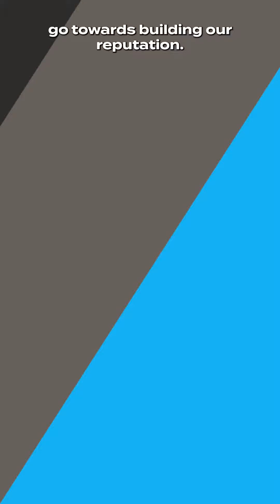Clip from Explained by a Gamer: Reputation 👾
Our Co-Founder, Tariq Ali Cayne, explains the importance of your reputation. 👾

👾 Reputation plays a vital role for both individuals and businesses. A good reputation opens up new opportunities and enhances success.
👾 Every action that we take impacts our reputation. So a good reputation may open up doors of opportunities. Sometimes a bad reputation can close them.
👾 Firms with positive reputations attract top talent and are perceived to provide more value, often allowing them to charge a premium.
👾 No matter the person or entity, reputation plays a huge role in our day-to-day.